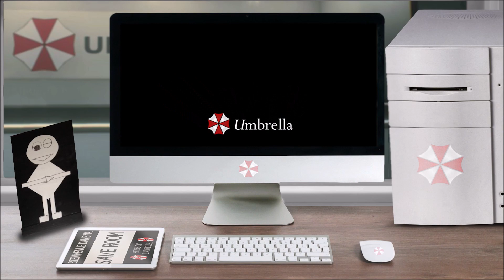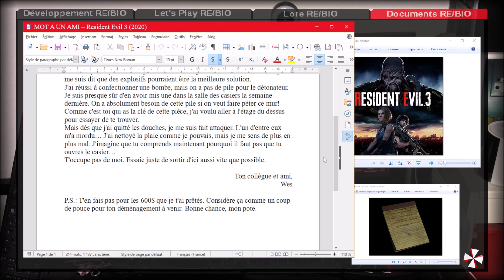Document – MOT A UN AMI – Resident Evil 3 (2020)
Vous avez ouvert le fichier ''Document – MOT A UN AMI – Resident Evil 3 (2020)'', bon visionnage.